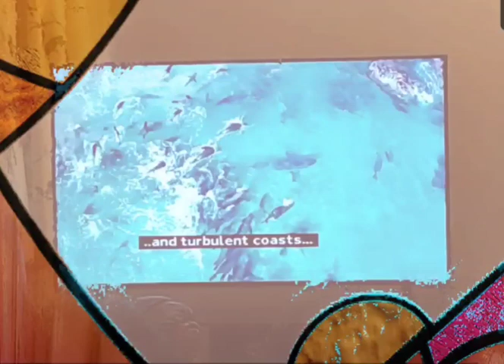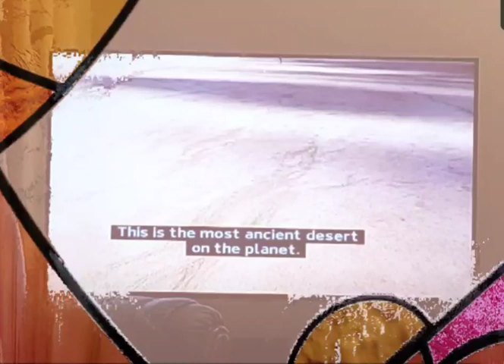Planet Earth 3 Ostrich egg hatching in the wild December 2023